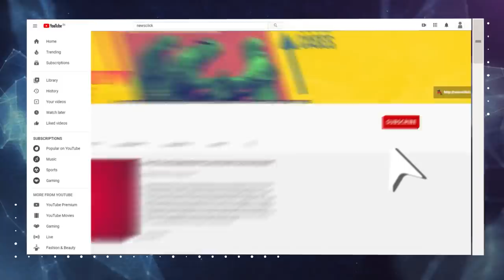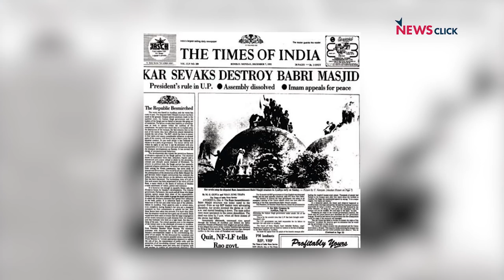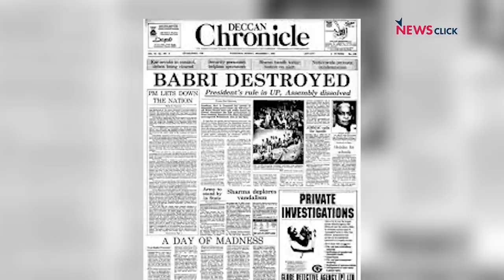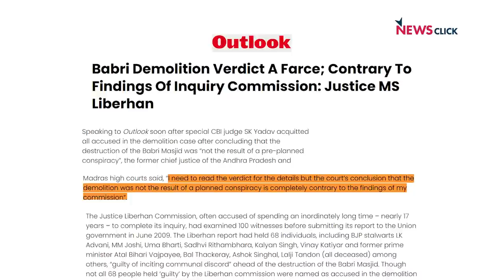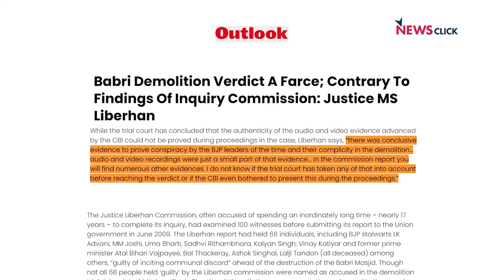बाबरी: कहाँ है न्याय?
सालों से चले आ रहे बाबरी मस्जिद गिराने का मामला आखिरकार ख़त्म हुआ. जज सुरेंद्र कुमार यादव ने बीजेपी नेता लालकृष्ण आडवाणी, मुरली मनोहर जोशी, उत्तर प्रदेश के पूर्व मुख्यमंत्री कल्याण सिंह, बीजेपी की राष्ट्रीय उपाध्यक्ष उमा भारती, विश्व हिंदू परिषद की साध्वी ऋतंभरा समेत कुल 32 अभियुक्तों की भूमिका पर फ़ैसला सुनाते हुए कहा कि, "ये घटना पूर्व नियोजित नहीं थी". 'इतिहास के पन्ने ' के इस एपिसोड में  वरिष्ठ पत्रकार और लेखक नीलांजन मुखोपाध्याय इस केस से जुड़े सभी पहलुओं पर विस्तार से चर्चा कर रहे हैं.